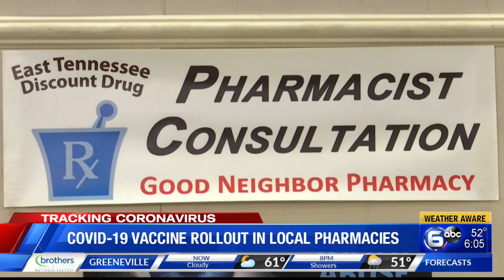COVID-19 vaccine rollout in local pharmacies